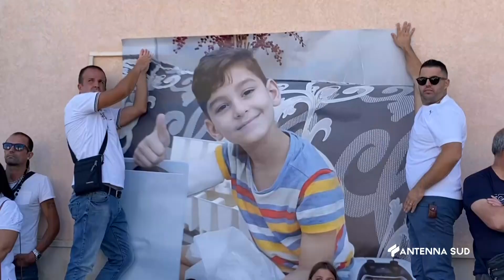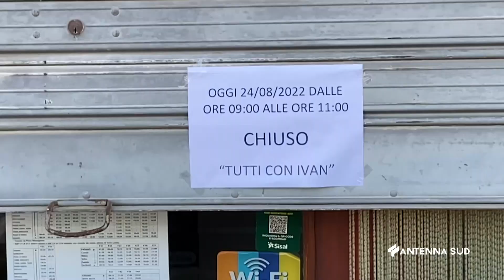24 Agosto 2022 Montalbano BR Funerali di Ivan con i suoi Supereoi